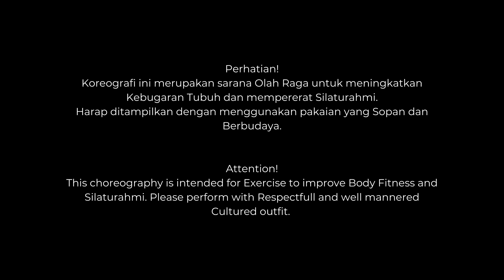Separo Nyowo Line Dance | Choreo by Kristinawati(INA) | Demo by Kristinawati & Yanti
Separo Nyowo Line Dance
Choreographer : Kristinawati

32 count
4 Wall
Tag after wall 2,4,9,10,12
No Restart